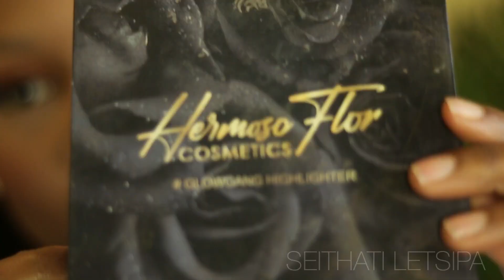How to achieve a glossy eyelid | Short GRWM Video | South African Youtuber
Hi, guys 😊

I’m sorry I went MIA there’s been construction taking place at our building so it’s hard for me to record anything with the noice, I also can’t be taking vlogs cause of the pandemic.

They’ll be done soon and I’ll get back to shooting again. I love you guys so much and thank you for the support. 😃